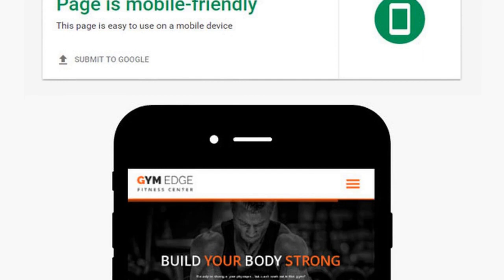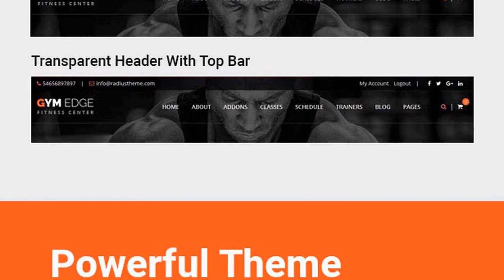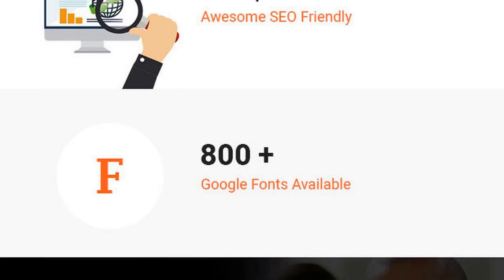Gym Edge - Fitness WordPress Theme Free Download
GymEdge – Gym Fitness WordPress Theme
GymEdge is a magnificent gym fitness WordPress theme with many amazing features. This onepage and multipage theme is ideal for gym establishments as well as yoga and personal trainers. Its numerous well-equipped pages give you a fully functional website in minutes.
Responsive and Mobile Friendly
We’ve tailored our theme so that it is fully responsive to all kinds of devices. This feature means that your users can access beautiful versions of your site from all sizes of screens.